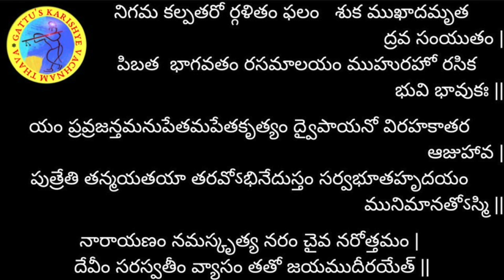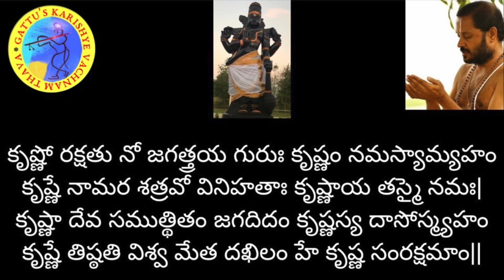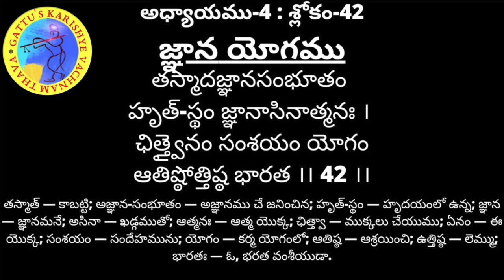700 రోజుల యజ్ఞం (2వ ఆవృతం) - భగవద్గీత అధ్యాయం-4: శ్లోకం-42 మరియు భాగవతం